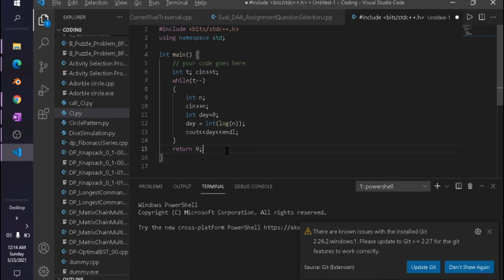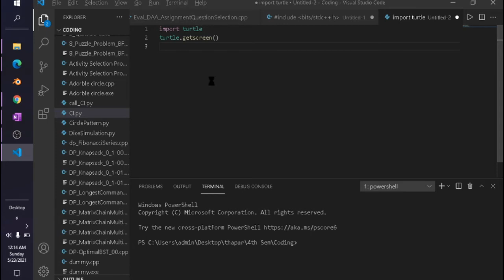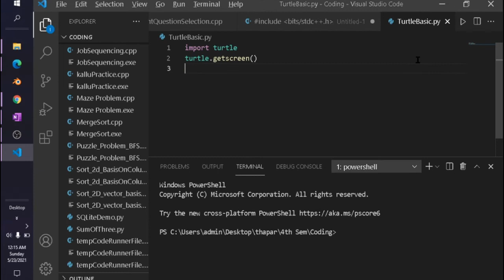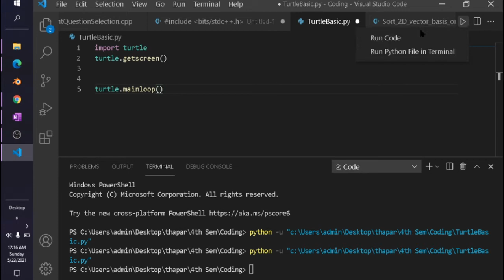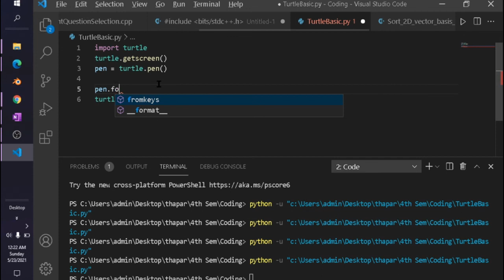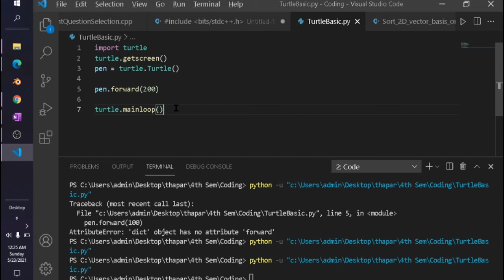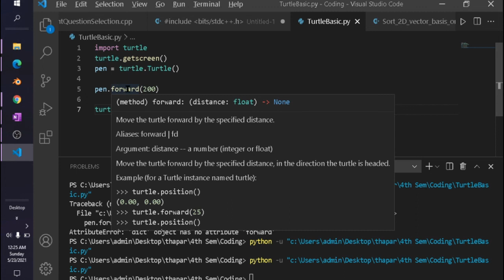Python Turtle Lec 02 | Basic Command To Move Forward,Backward etc. [Hindi]